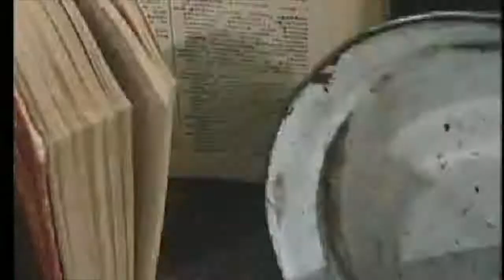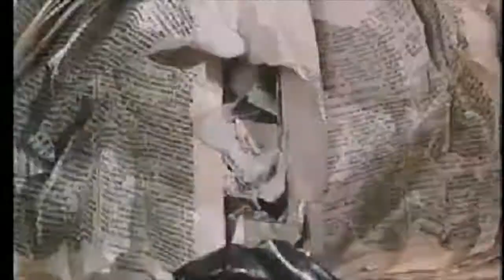Omnibus - Hypochondriens (1985, Czechoslovakia) [JUP001]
Taken from the album Israels/Rhythmus (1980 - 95).

Video: Jan Švankmajer: Dimensions of Dialogue (1982)